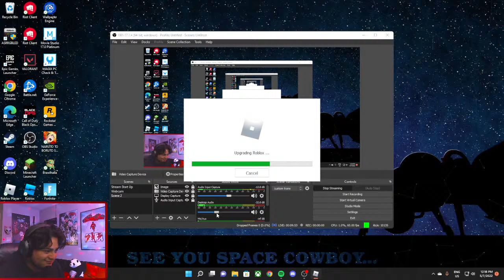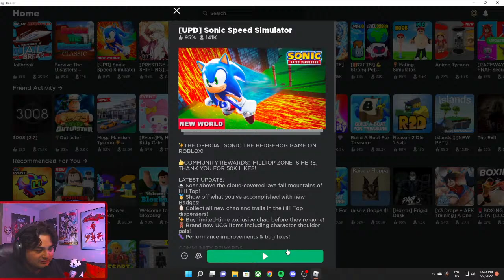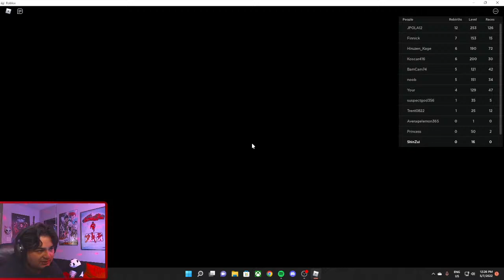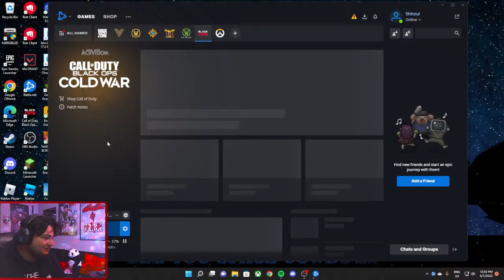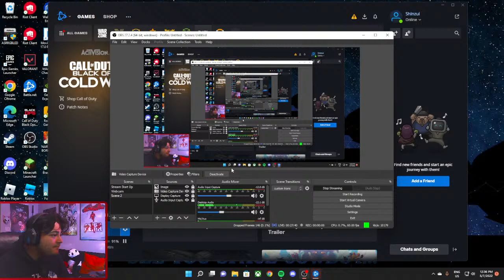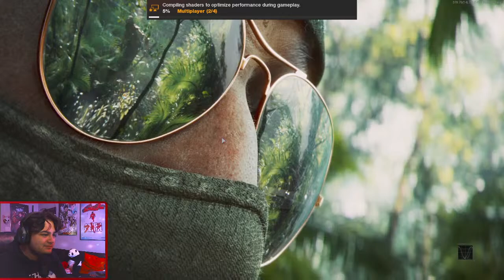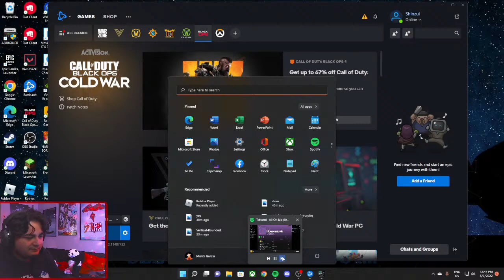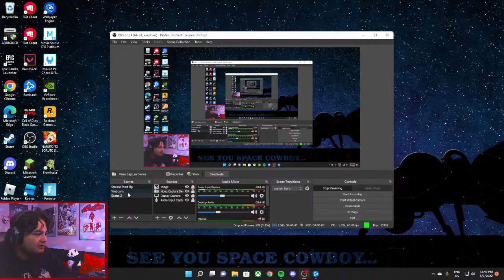immigrant streams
idk